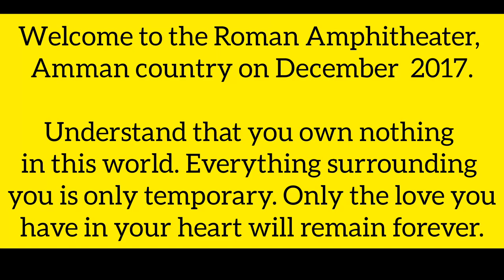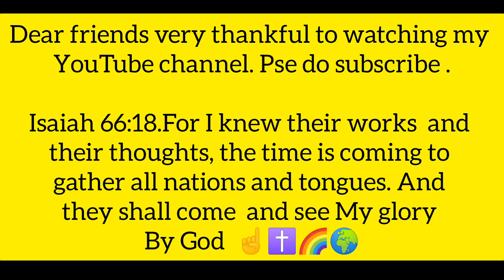Amphitheater Amman, Petra,2017,Worship the Lord in the splender of His holiness.. all the earth.